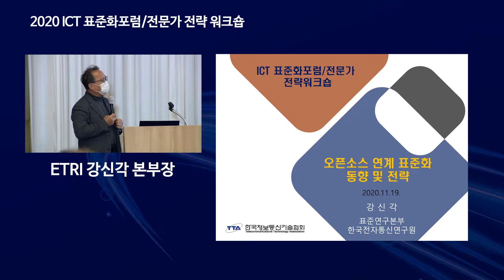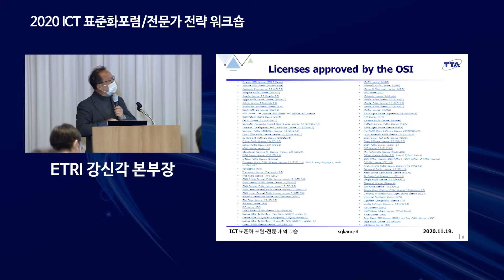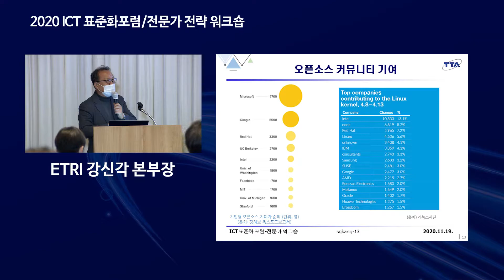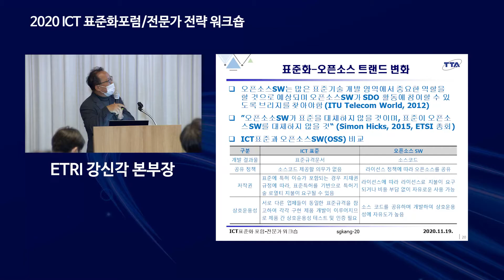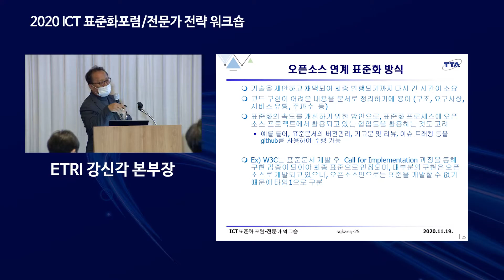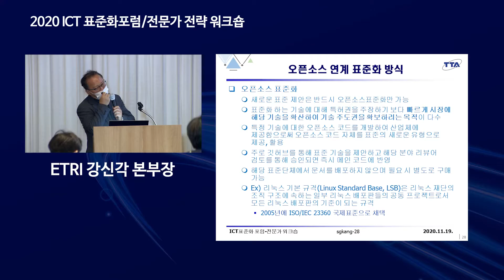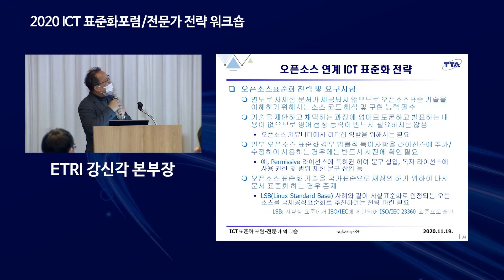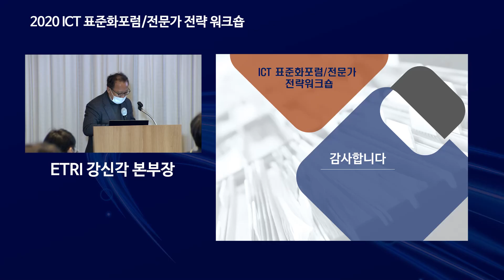17_TTA연구보고서결과_오픈소스 연계 표준화 동향 및 전략_강신각 본부장(ETRI) 👍TTA, ICT 표준화👍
ICT 표준화포럼/전문가 전략 워크숍(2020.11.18.~19.)

1. 오픈소스 SW 개요
2. 오픈소스 연계 표준화